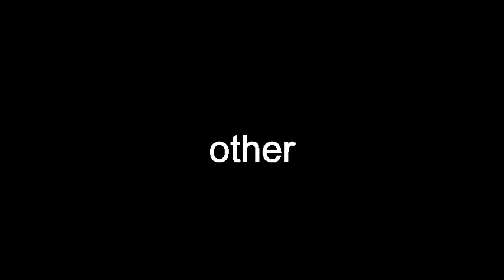other pronunciation english other definition english